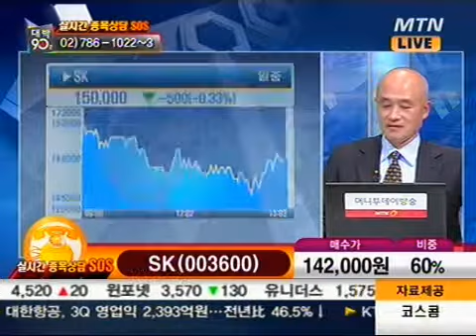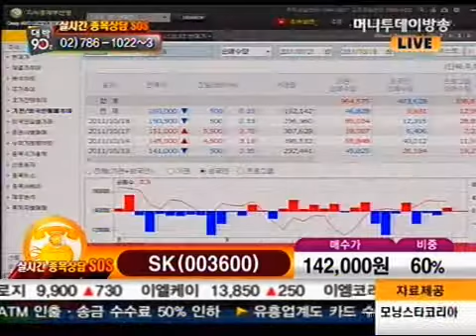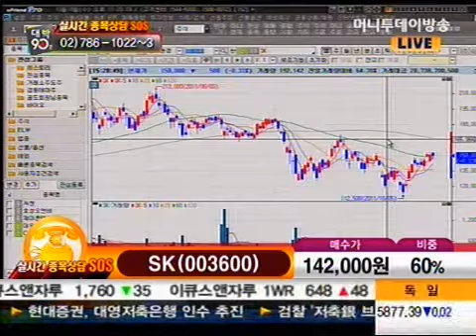[종목 상담실] SK